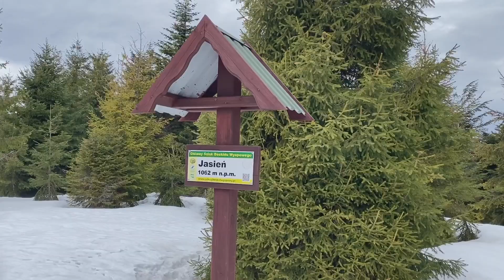Beskid Wyspowy w kwietniu. Wiosna czy zima?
Jakie warunki panują na początku kwietnia w Beskidach? Sprawdziliśmy to na wycieczce na Jasień w Beskidzie Wyspowym! Aura była zmienna, ale było bardzo ładnie :)

Przesyłam kolejny filmik, tym razem z naszej niedzielnej wyprawy. Pozdrawiam!